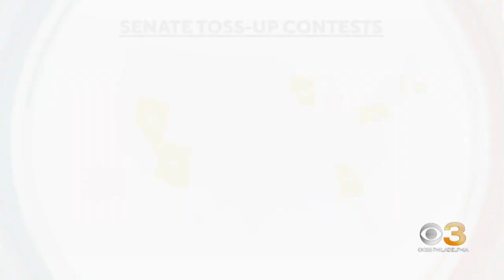Pennsylvania in spotlight as control of Congress is at stake during 2022 Midterm Election